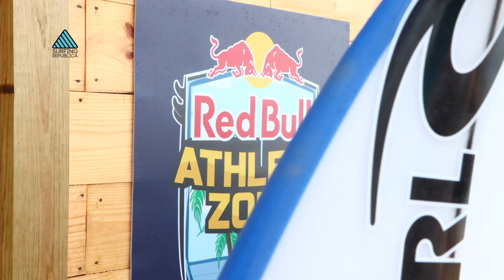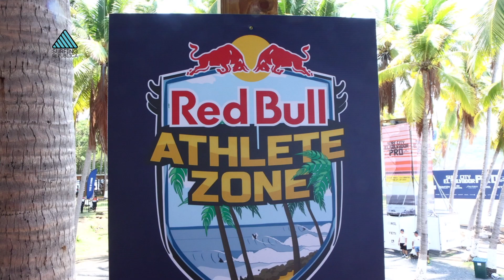SURF CITY EL SALVADOR PRO 2023 - EPISODE 2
Film/Edit Marco Monteroso Surfing Republica